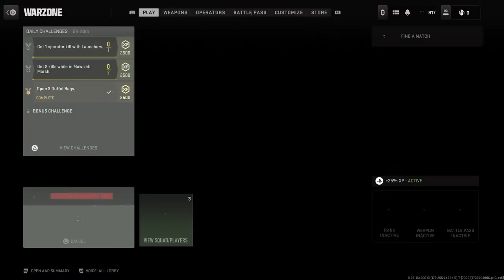Coogi Ninjas plus Don